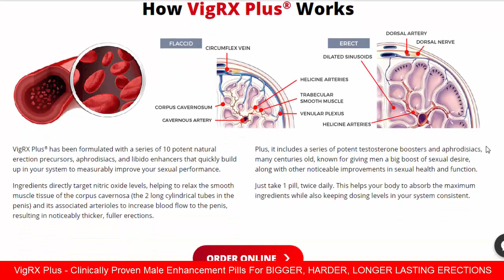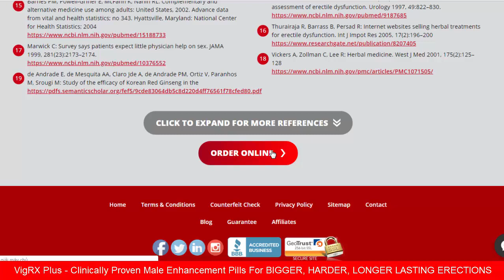VigRX Plus – Clinically Proven Male Enhancement Pills For BIGGER, HARDER, LONGER LASTING ERECTIONS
Product Overview

For men who want bigger, harder, longer-lasting erections, there's now VigRX Plus®, our #1 best-selling male enhancement supplement.

It's a fresh twist on our already popular VigRX®, but has been designed to further enhance men's sexual functioning with the addition of three exciting new ingredients: Damiana, Tribulus, and Bioperine.

Damiana and Tribulus have been used for thousands of years by the Mayans and Europeans respectively to increase libido and treat erectile dysfunction, while Bioperine has been clinically proven to safely increase the absorption rates of the nutrients that it's combined with.

cvgrx closing price
vigrx plus how long does it take to work